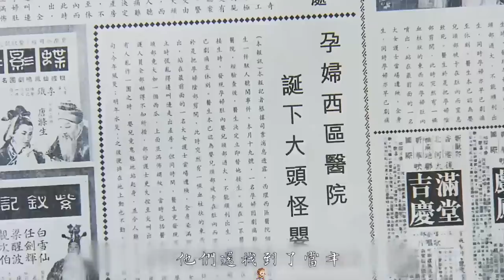孕婦產下大頭怪嬰，頭上長滿眼睛，恐怖片《恐怖熱線之大頭怪嬰》【悟空】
根據真人真事改編，曾有觀眾致電到香港新城電臺節目「恐怖熱線」，講及大頭怪嬰的故事，事後竟引來極大回響，因而導演鄭保瑞決定將這個故事拍成電影。